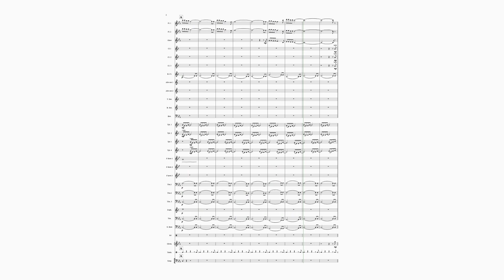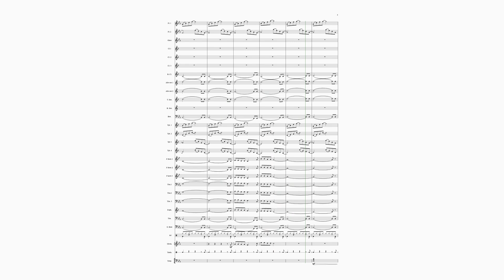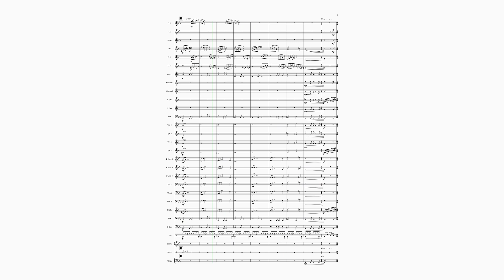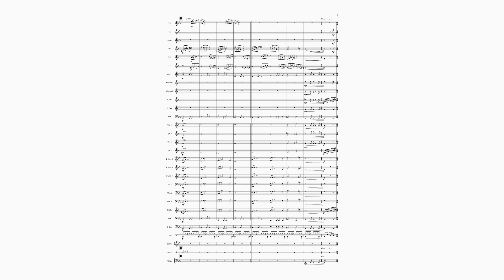Walking in The Air (from The Snowman) arranged for concert band by Mark Vause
This is an easy concert band arrangement of this classic Christmas piece.
available to purchase on Sheet Music Direct/Sheet Music plus (search Mark Vause)